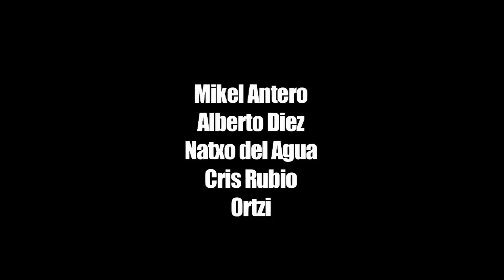EL DÍA DE LA BESTIA - RELOAD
Versión mejorada y restaurada de la película de Álex de la Iglesia.